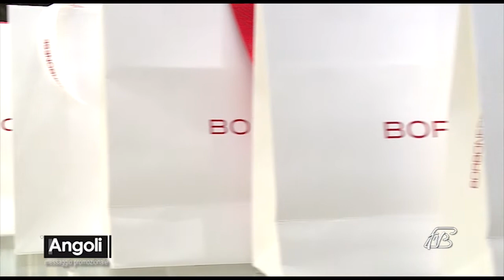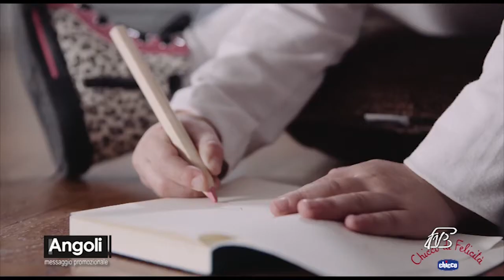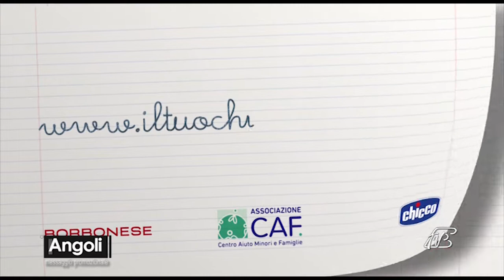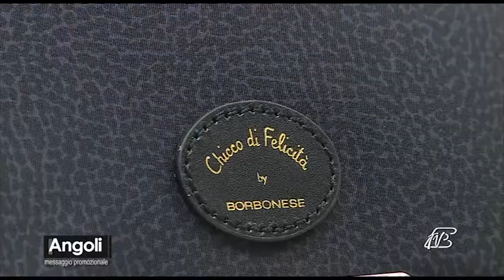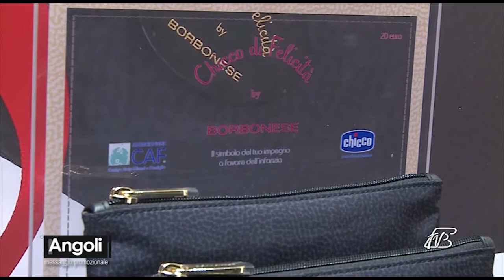ANGOLI 29/11/2017: NUOVA LIMITED CHRISTMAS EDITION "CHICCO DI FELICITA' 2017" BY BORBONESE